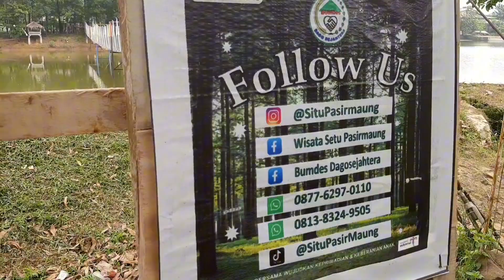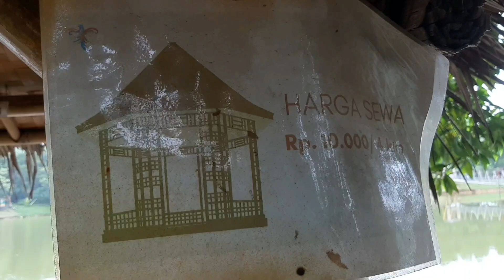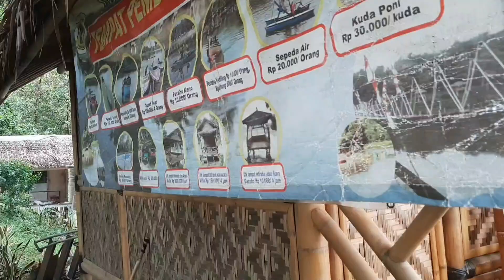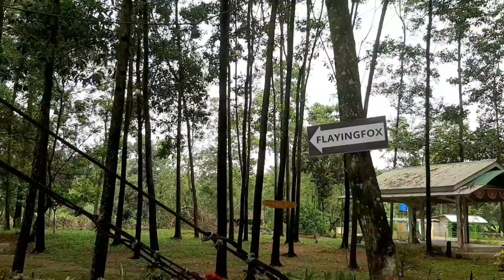Situ Pasir Maung Dago Bogor ❗Cocok Untuk Wisata Keluarga